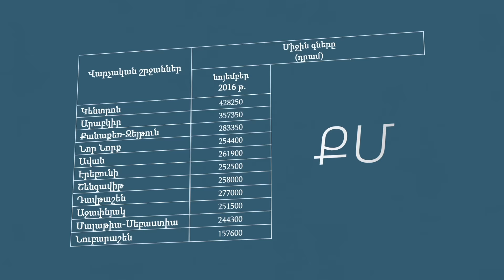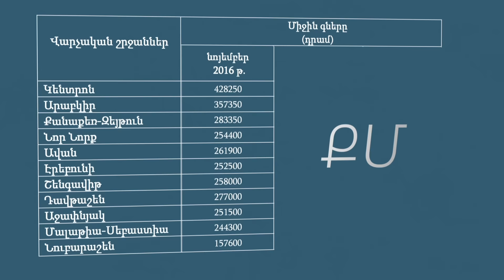Կայուն գներ՝ անշարժ գույքի շուկայում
Փորձագետները պնդում են` հիմա անշարժ գույք գնելու լավ ժամանակ է: Թարմացված կառավարության տնտեսական նոր քաղաքականությունն առաջիկայում կհանգեցնի գույքի գների բարձրացմանը: